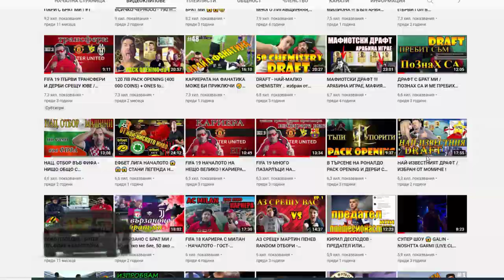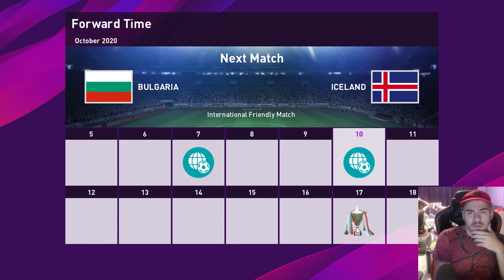🇧🇬 ПЪРВИ ГОЛ ЗА БЪЛГАРИЯ ! НАЦИОНАЛНИЯ ОТБОР Е ПО-СИЛЕН ОТ ЦСКА 🇧🇬